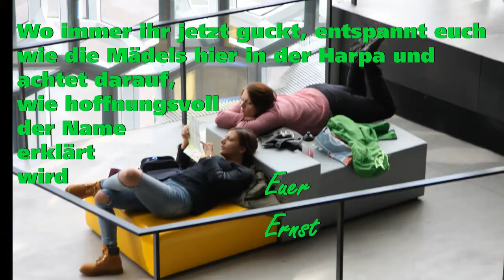2021 01 18 Konzerthaus Harpa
Mit einem Filmausschnitt der Deutschen Welle von 2013 führe ich euch in das Konzerthaus Harpa in Reykjavik….Wo immer ihr jetzt guckt, entspannt euch wie die jungen Leute auf einem der Fotos und achtet darauf, wie hoffnungsvoll der Name erklärt wird: „Harpa heißt Harfe. Es ist aber auch der Name des Frühlingsmonats. Der Winter ist überstanden…“ Dazu einige Takte aus Beethovens Neunter: Freude, schöner Götterfunken…